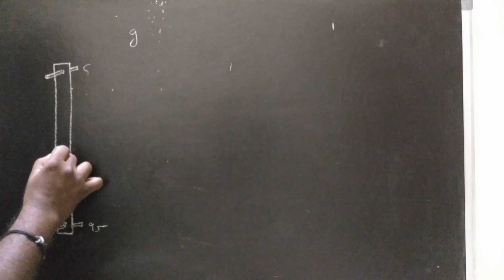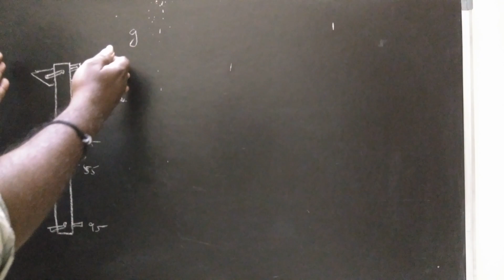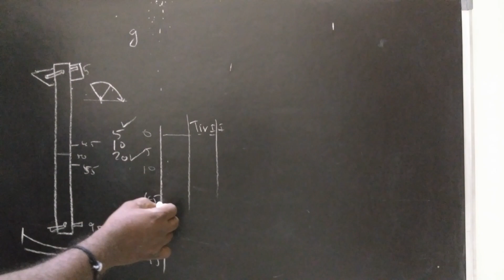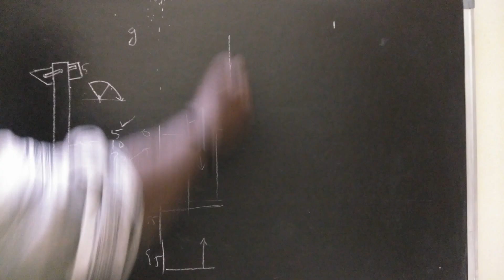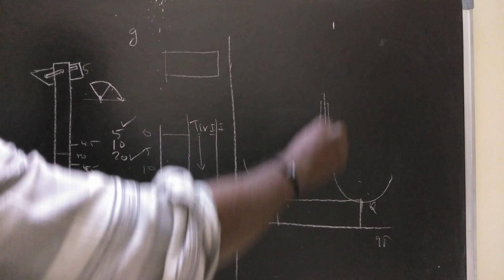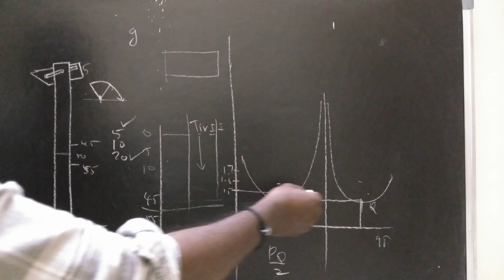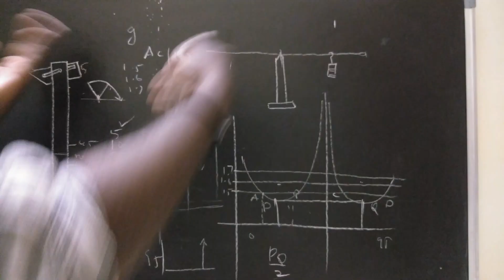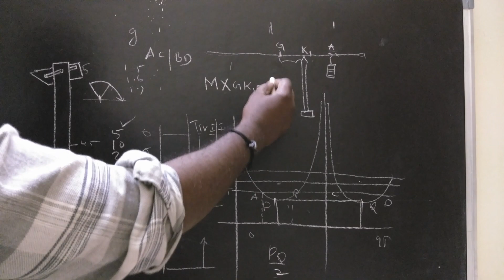BV PHYSICS PRACTICAL COMPOUND PENDULUM -g and k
COMPOUND PENDULUM - g and k